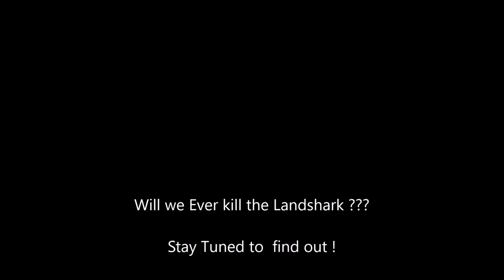Stranded Deep Did we Kill the Landshark?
On this adventure we use a Pencil Sharpener on some wood logs and make some pointy things !